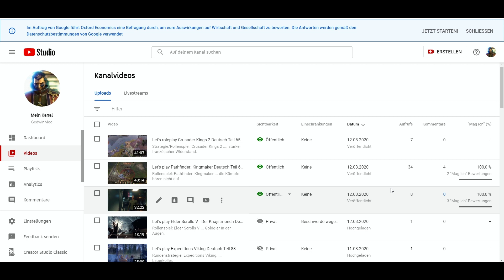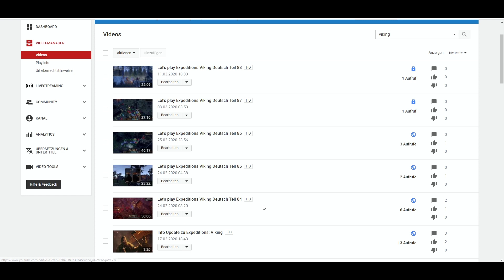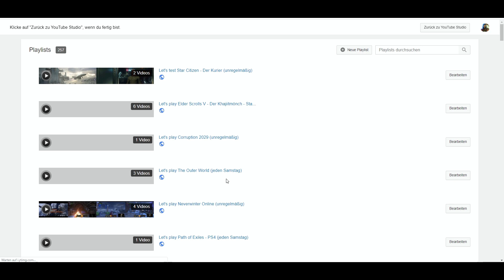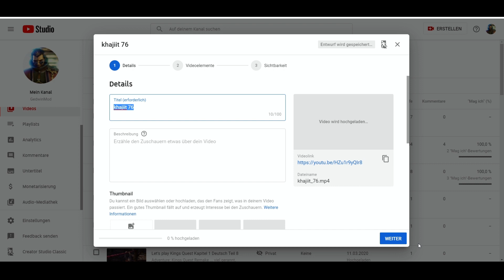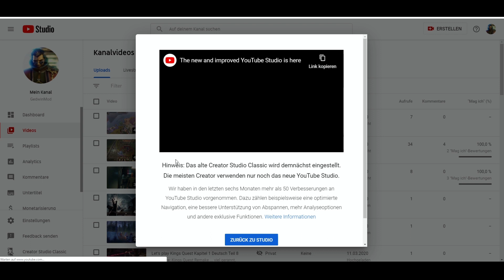Youtube Creator Studio Altes Design vs. Neues Design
Hier vergleiche ich einmal das alte und neue Design des Creator Studios...